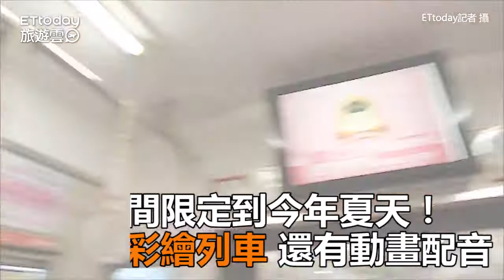期間限到7月！靜岡「小丸子彩繪列車」 內有動畫配音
訂閱旅遊雲YT： 訂閱旅遊雲YT： 期間限到7月！靜岡「小丸子彩繪列車」　內有動畫配音

期間限定「小丸子彩繪列車」，從去年7月起運行至今(105)年7月，整整一年時間，都可以搭乘「小丸子彩繪列車」，走訪小丸子的故鄉靜岡，車上可以聽到櫻桃小丸子動畫內的聲音，還能在手把上看到眾多3年4班的同學。